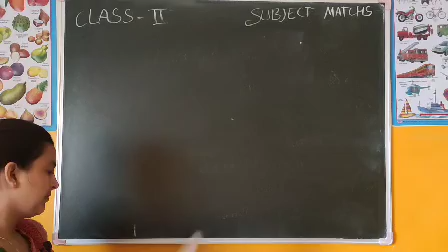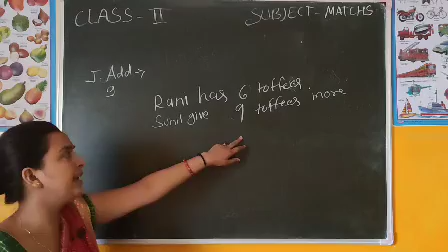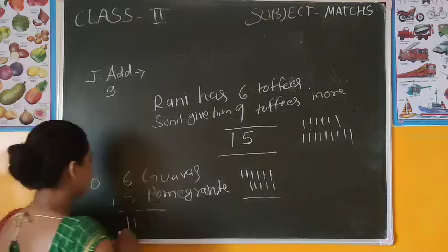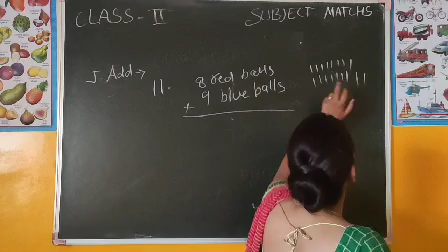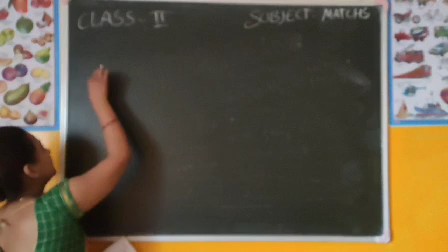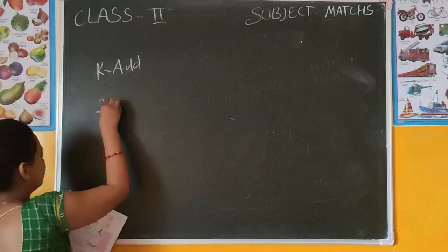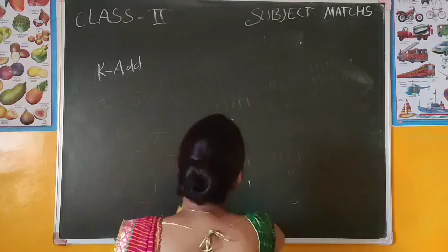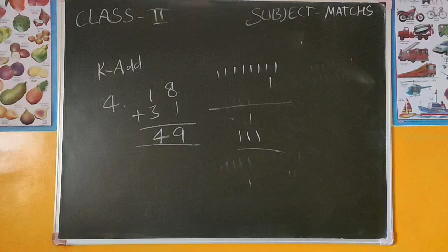Class - 2nd || Maths